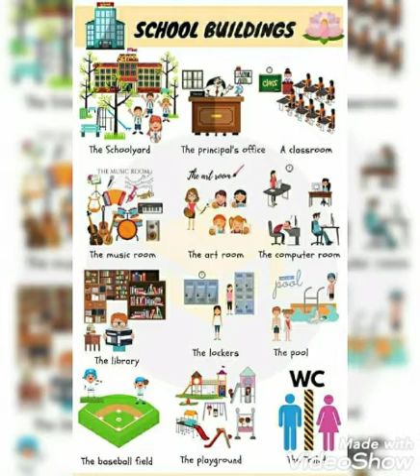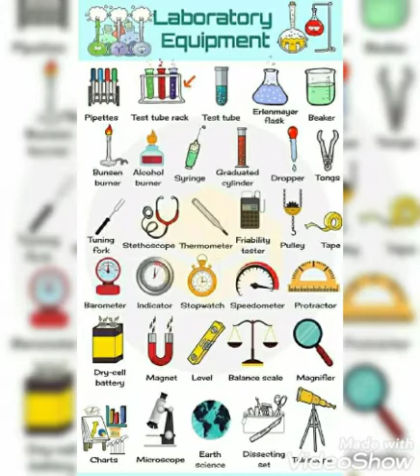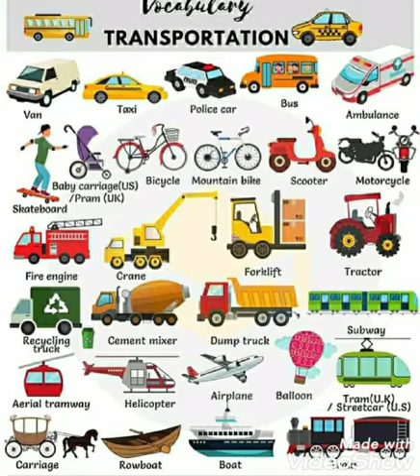vocabulary words with pictures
vocabulary words with pictures and meaning